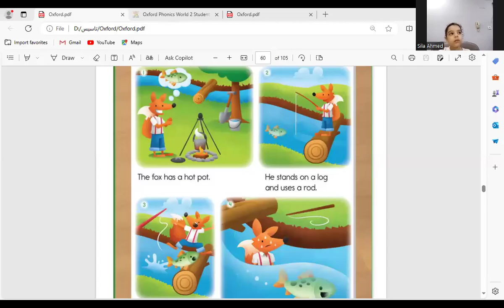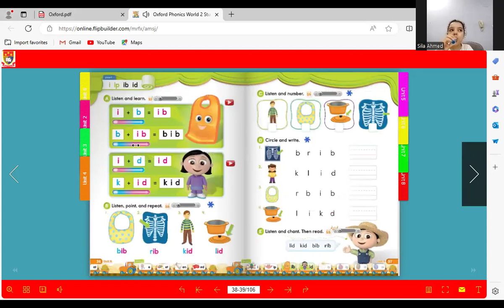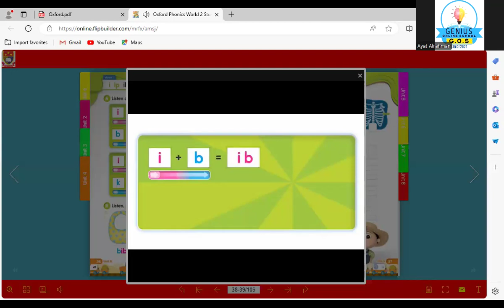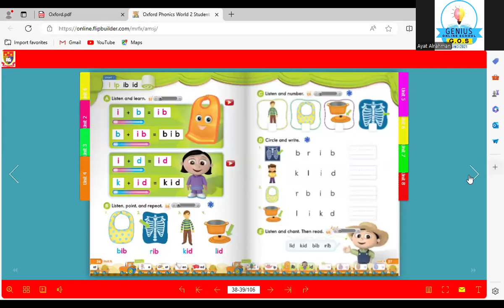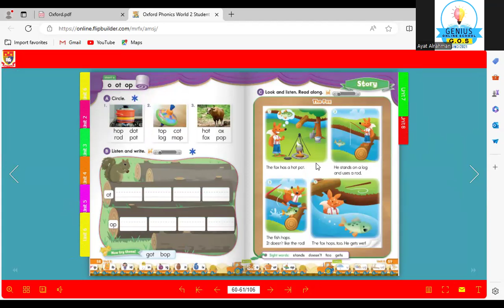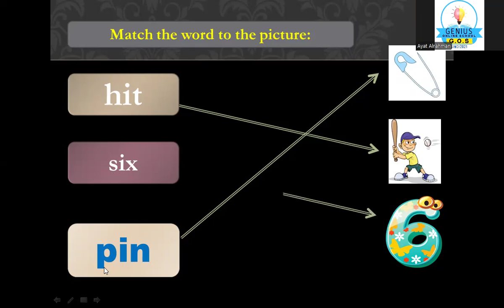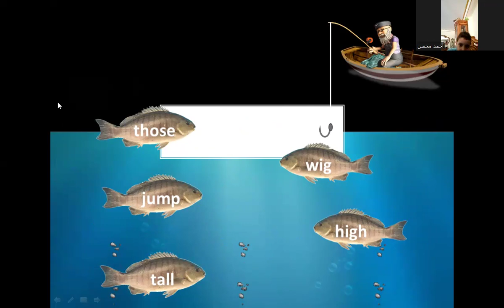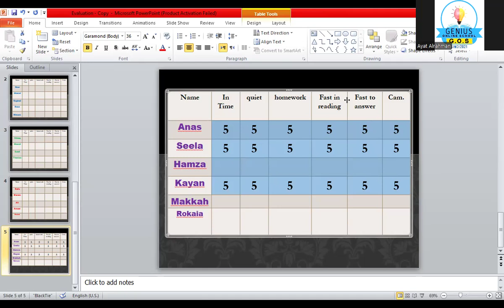شرح (فونكس) الجزء الثاني في جينس سكول اون لاين مع ا.ايات